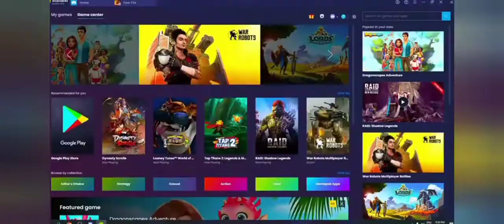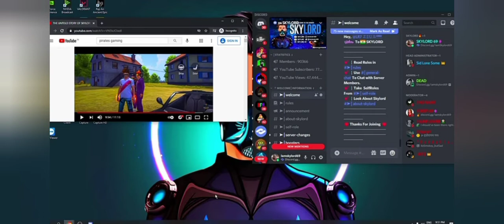Total gaming disqualified due to cheating?| X mania epic reply to Skylord | TSG got community strike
Total gaming disqualified in tournament
Total gaming cheating in tournament
Skylord allegations on total gaming
Total gaming again exposed
Two side gamers play titan cup tournament
Two side gamers Collab scout
X mania epic reply to skylord

Hello friends I am the joker and you are watching news video of free fire community in these video you know about

Agar kisi bhi copy right holder ko mere video se aapti ho toh bs ek comment kar de apne jindagi ke 5 minutes barbad na kare me apni video hta lunga
Otherwise your video clip is use for information or news purpose